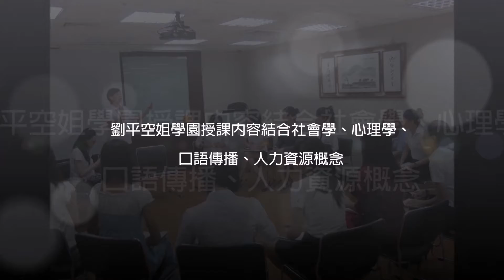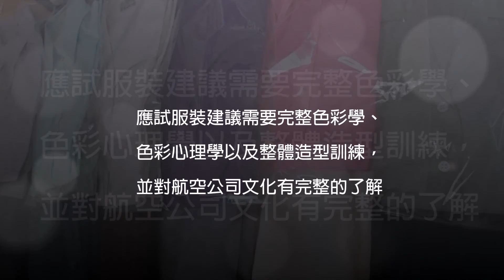要考空服員, 他做了什麼準備?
免費下載航空就業APP 內有﹝航空就業快報﹞﹝空服師資私教預約﹞﹝空姐推薦課程及精品﹞(開言英語app-人工智能學習) ﹝免費航空面試資料﹞﹝空姐直播﹞﹝空地勤面試服裝髮型建議﹞﹝空姐直播﹞﹝空姐創業區﹞統統在這裡!!
●請下載我們的 ◆Air空姐學園■
→💗希望大家會喜歡 -請下載我們的 ◆Air空姐學園■